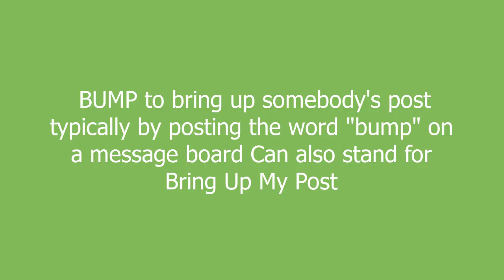bump meaning and pronunciation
BUMP to bring up somebody's post typically by posting the word "bump" on a message board
Can also stand for
Bring
Up
My
Post

bump definition by Urban Dictionary